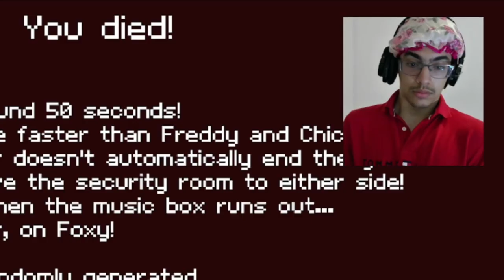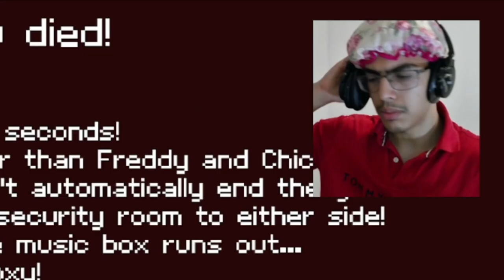Worst FNAF Jumpscare.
Welcome guys!!! 🦇
you missed my stream?! aww :(
Game name: FNAF Purgatory on itch.io